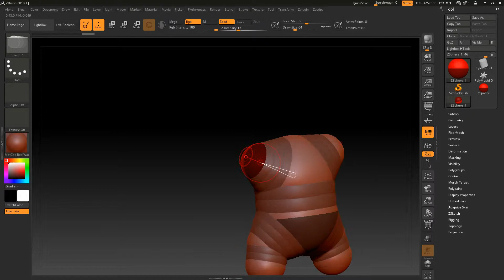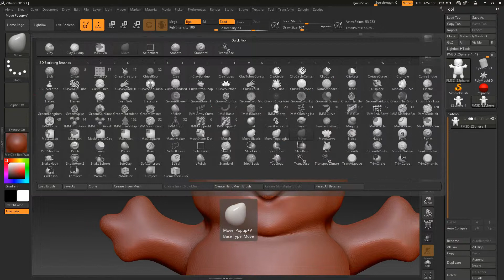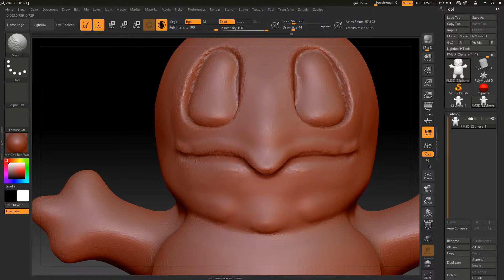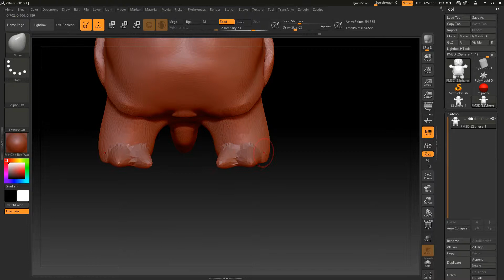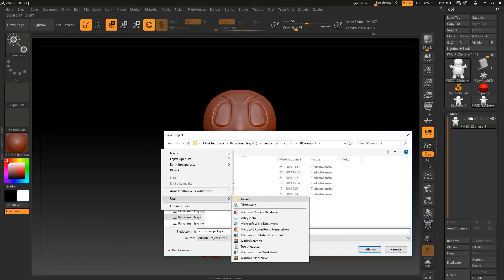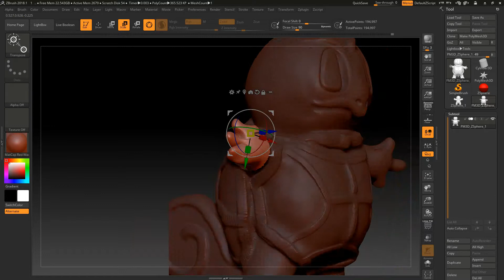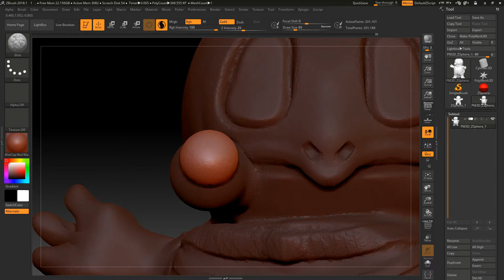Sculpting - Pokemon: Squirtle - part 1 - Form and base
Pokémon (ポケットモンスター Pocket Monsters in Japan), subdivided into Kanto and Johto, known in the dub as Pokémon the Series: The Beginning and Pokémon the Series: Gold and Silver is the first and original anime series of the Pokémon anime. This original series ran from April 1, 1997 to November 14, 2002 in Japan and from September 7, 1998 to October 25, 2003 in the United States. The series cover a beginner trainer from Pallet Town, Ash Ketchum, who begins his journey as a trainer to become the most powerful Pokémon Master all of time. Although he slept in on the day of getting his start Pokémon, he ended up getting a disobedient Pikachu. However, after Ash protected it from a flock of angry Spearow, Pikachu began to earn Ash's trust and became his close companion. Joining him on his journey was a rookie trainer from Cerulean City, Misty and the Pewter City Gym Leader who wants to be a Pokémon Breeder, Brock. During the course of the journey, Brock and Misty acted as Ash's mentors and guided him throughout the series. And also, Ash has been relentlessly pursued by the villainous Team Rocket, who became completely obsessed in catching Ash's Pikachu.

After Ash lost in the Kanto Pokémon League against one of his rivals, Ritchie, he was asked by Professor Oak to retrieve a mysterious Poké Ball, a GS Ball, so he could study it. In doing so, Ash traveled through the Orange Islands with Misty while Brock decided to stay with Professor Ivy for a while. They were soon accompanied by a Pokémon Watcher named Tracey Sketchit and soon after sailing through the islands with the help from a lost baby Lapras, Ash managed to win the Orange League.

Once Ash and his friends returned with the GS Ball, Professor Oak couldn't figure out how to open the ball. But upon hearing from Ash's childhood rival, Gary Oak, Ash learned about a region called the Johto region where an old man named Kurt makes Poké Balls out of Apricorns. Professor Oak instructed Ash to take the Poké Ball to Kurt and in doing so compete in the Johto League. During his travels to Johto, he is accompanied once again by Brock while Tracey decides to stay in Pallet Town and work as Professor Oak's assistant.